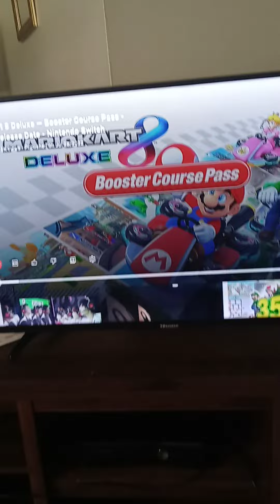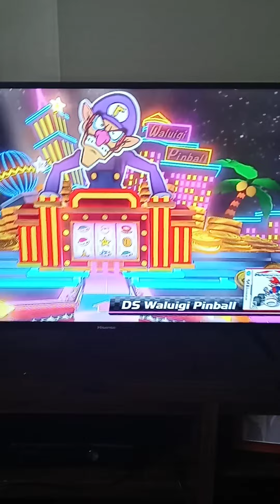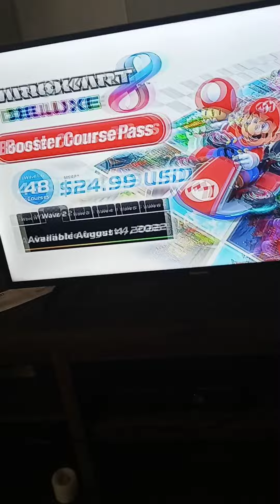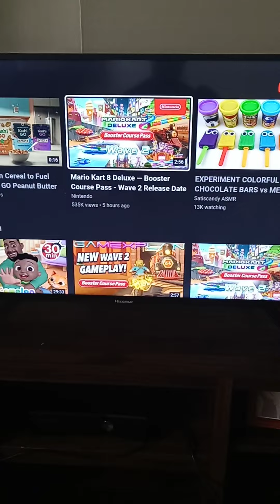Mario Kart 8 Deluxe Booster Course Pass Wave 2 Trailer!!!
Like I Mentioned In the Video I'm might do Different Parts Or Something I don't Know as if Yet But Yeah So Make To Comment,Like,And Subscribe For More Videos To Come!